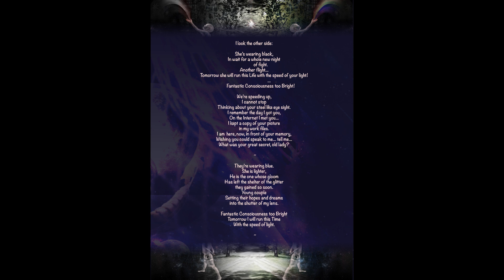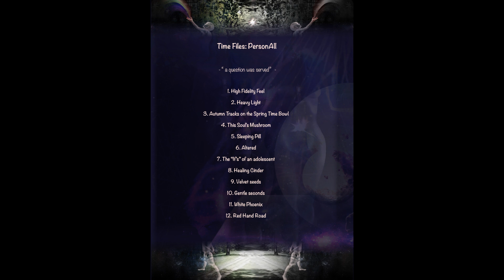Time Files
Conceived in three parts "Time Files" contains a lot of rhythmic lines that break at certain moments to bring a different rhythm to the audience. Just like words dancing on a canvas or a piece of paper it dances the imagination through stories that have already been told but the multiple ways a story to be revived! The multiple diversions and different turns of a line! All meant to bring to the public eye some of the writing reflecting the aspect of life bringing joy to exploration.

Also the first series of poems released and offered to you for a sip: